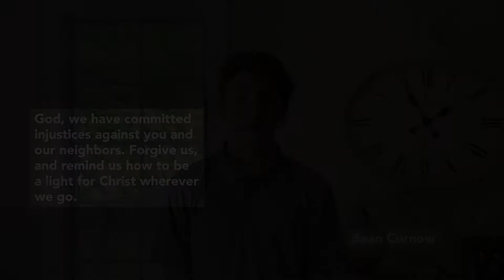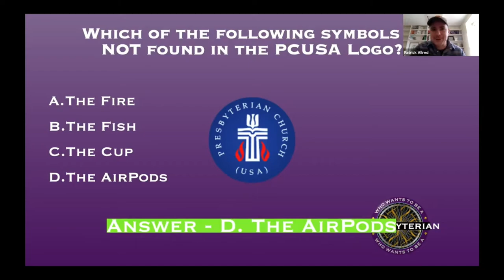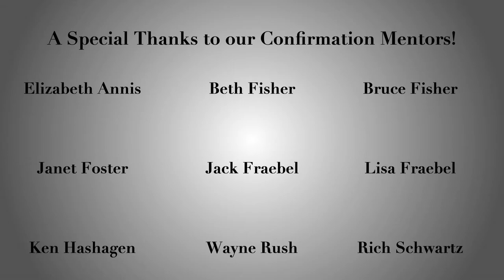PCM Service of Worship for 05-16-2021 led by Patrick Allred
0:01 Welcome - Patrick Allred
0:57 Call to Worship - Daniella Geary
1:11 Hymn 839 "Blessed Assurance, Jesus is Mine!"
3:45 Confession and Pardon - Sean Curnow
4:34 Assurance of Pardon - Molly Oberding
4:46 A Time for Young Christians - Alexandra Mead
6:00  Prayer for Illumination - Katherine Williams
6:15 First Scripture Reading (Acts 1:15-17, 21-26) - Derrick Hoover
8:02 Second Scripture Reading (John 17:6-19) - Colin Hoppes
9:37 Sermon - "All Mine are Yours" - Patrick Allred
18:28 Hymn 726 (vs. 1-3) "Will You Come and Follow Me"
20:37 Presentation of Confirmands - Patrick Allred
23:56 Affirmation of Faith - Jack Cotnoir, Rebecca Ondrejcak, and Kyler Krajcsovics
25:59 Offering - The Reverend Sarah Green
26:28 Prayers of the People and the Lord’s Prayer - Elder Wayne Rush
28:14 Hymn 726 (vs. 4-5) "Will You Come and Follow Me"
29:51 Benediction - Calum MacBain